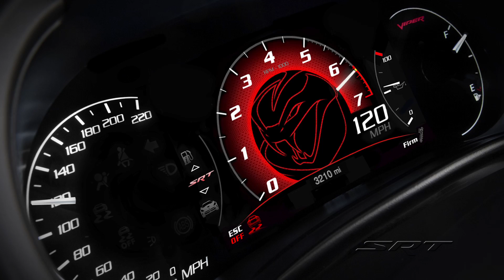Interior Design of the 2013 SRT Viper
What law says that race car drivers shall be denied basic creature comforts? None that we know of. Take a look inside the all-new 2013 SRT Viper and discover how a dedication to high performance lead to a much enhanced interior.